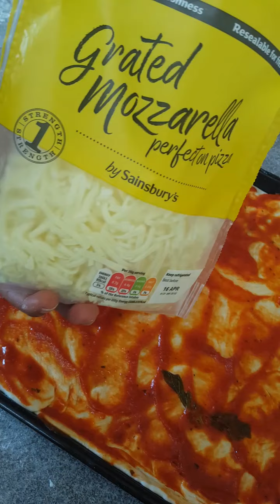How to make pizza & sauce at home/ step by step / soft & delicious by LindaDelicacy&more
Ingredients:

for the dough:

strong white flower 500g
dry yeast 2 1/2 tsp

for the sauce:

tomatoes passata (smooth) 690g
oregano (small amount)
fresh garlic 4 glove
salt 1/4
fresh basil (small amount)

pre-heat oven at 230°C / 446°F

Hope you enjoyed the video, make sure to like and subscibe.